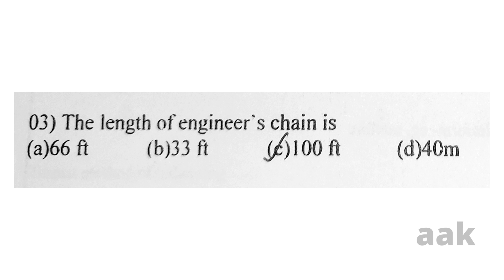Surveying Mcqs Civil engineering APPSC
APPSC NOTIFICATION and preparation